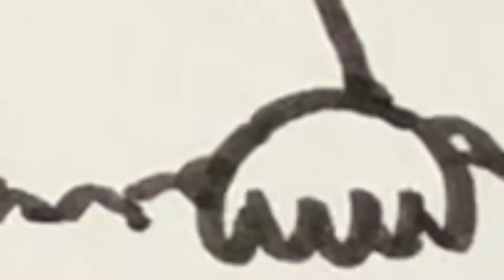【動物イラスト】モグラの描き方【簡単・かわいいイラスト】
意外にも身近にいるらしいモグラを描いてみました。

★使用画材★
三菱サインペンリブ
色鉛筆 (何でもいいです)
白色ボールペン
maruman スケッチブックの切れ端